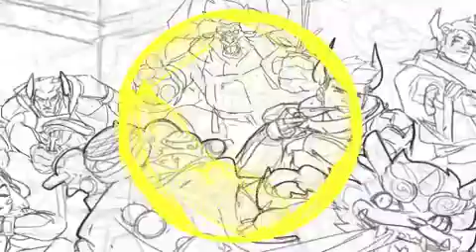16D Sound of Lunar Beast Theme League of Legends [Use headphone for better sound experience]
16D Sound of Lunar Beast Theme 2021  League of Legends